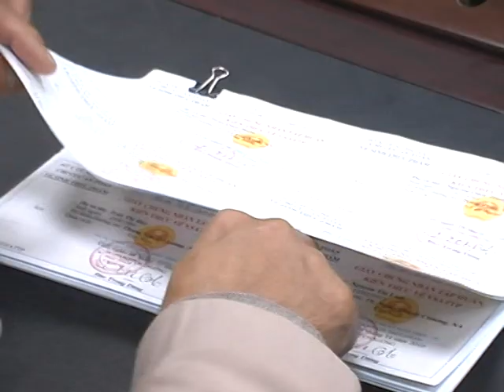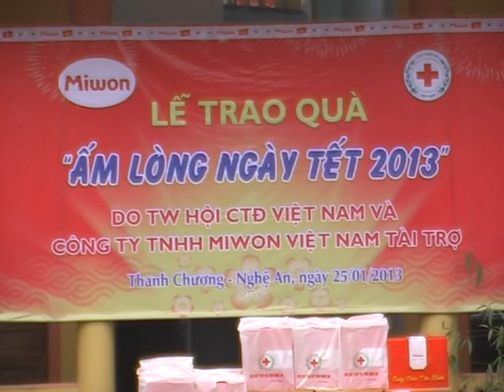Thời sự Thanh Chương ngày 25/01/ 2013.